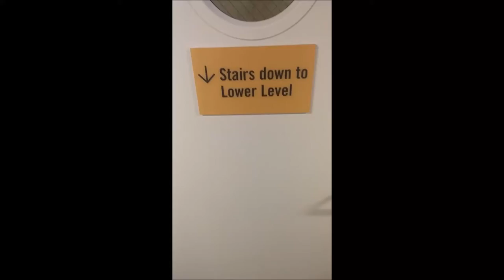THANK YOU Wendy Goldberg!!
All for the truest Madonna fangirl in the WORLD!